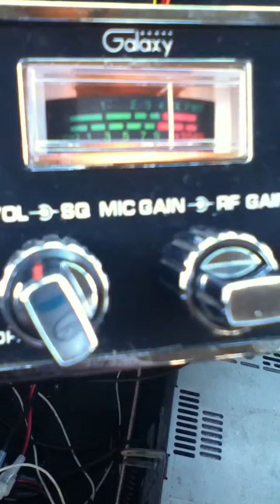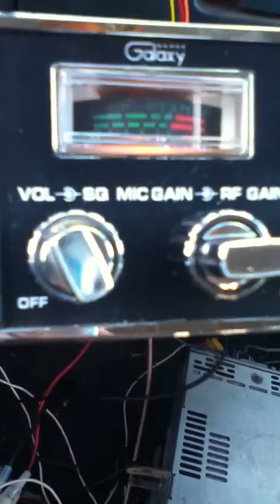Uncle 24 7 in Ace town Texas !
You got it lock down !